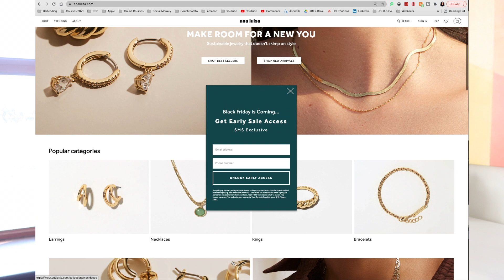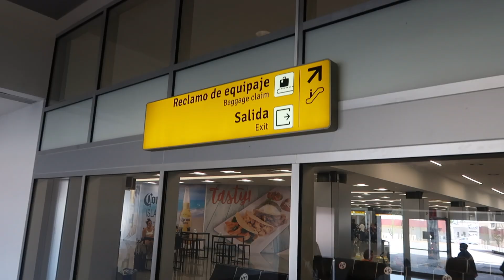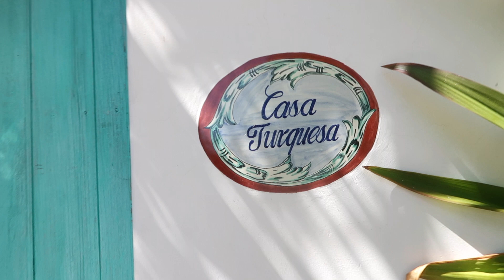INSANE CABO GIRLS TRIP!!! | JO DE LA ROSA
I took a Cabo girls trip with 10 incredible girls and it was such a dream trip! We had so much fun! Check out the INSANE Villa we stayed at, watch us enjoy Cabo's nightlife, and check out the yacht party we went to!

Thank you to my girlfriend's company, Lavinia, for treating us to this dream vacation, and don't forget to check out Ana Luisa jewelry so you can shop all their cute stuff!

“Be brave enough to find the life you want and courageous enough to chase it.”

Hi there! I’m Jo De La Rosa Gray and I was one of the original cast members on Bravo’s Real Housewives of Orange County.

I recently quit my career in digital advertising pursuing a lifelong dream - becoming a Content Creator in LA and having a successful YouTube channel. I wanted to document the entire process showing you my transition into this new YouTuber / Influencer world so I started on my journey I called “The Influencer Project.”

Through it, I realized my love for YouTube, editing videos, and creating content that tells a story. In the middle of trying to get my new career off the ground (in the middle of covid!), I also met the love of my life, Taran Gray.

Follow along our hilarious adventures and see if I have what it takes to make a comeback after years of being away from the cameras.

New videos come out every Friday at 11AM PST! Thank you so much for your support on my channel - you’ll never know how much it truly means to me 🖤

Xxx,

Jo